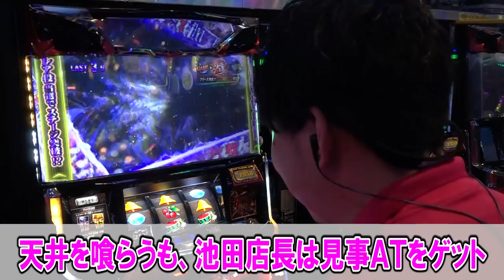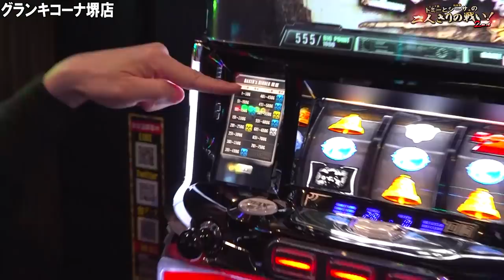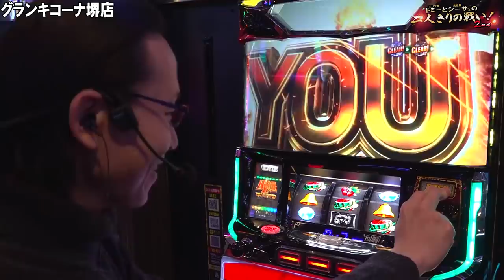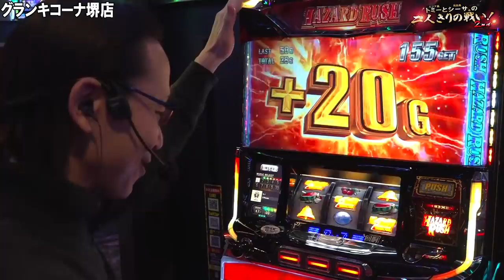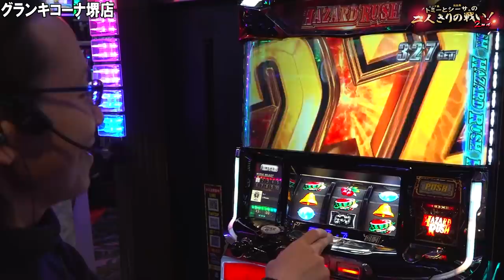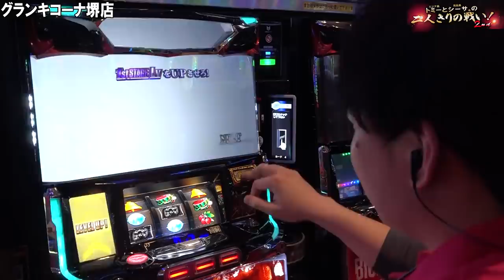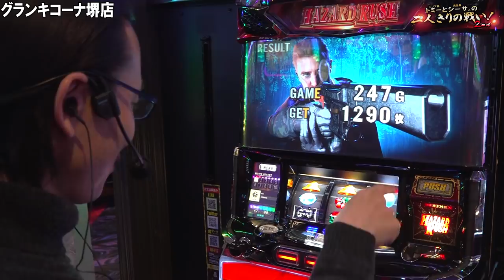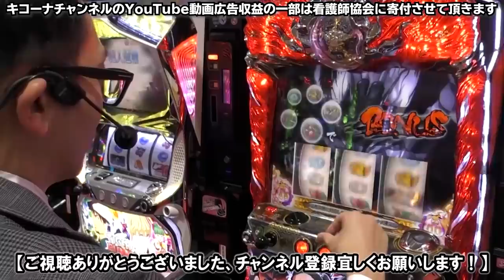【シーサ。】設定6はこうです！新台バイオハザード７が半端ない！『トミーとシーサ。の２人きりの戦い！２ｎｄ第１７回後編』【パチスロ バイオハザード7 レジデント イービル】【グランキコーナ堺店】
引き続き新台「パチスロ バイオハザード7 レジデント イービル」を並び打ちする2人！
出玉性能・音・臨場感、、、どれを見ても最高です！
果たしてどちらが設定６だったのか！？皆様も是非予想してみて下さい☆

(C)CAPCOM CO.，LTD. ALL RIGHTS RESRVED. (C)UNIVERSAL ENTERTAINMENT